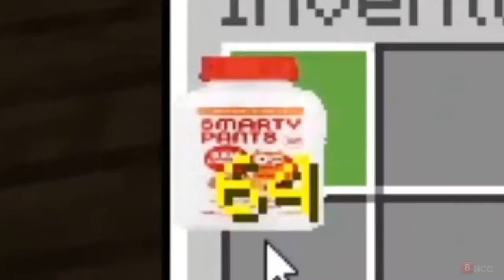100_[yoda overdoses on smarty pants multivitamins]-[Max]-[id-AdpcKzZMaCI]